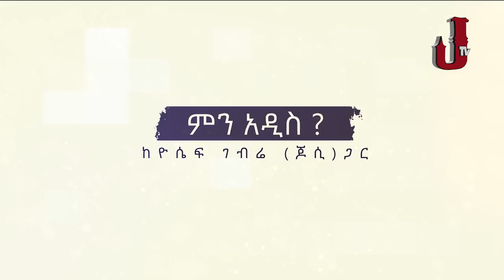JOSSY Min Addis Interview With Sami Beyene